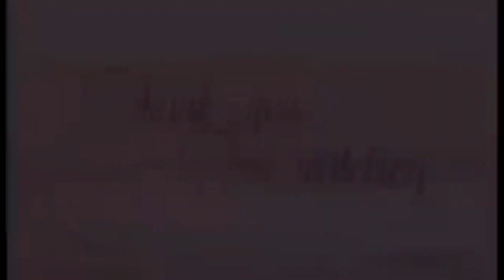Hatid sa Airport kay Mother Earth